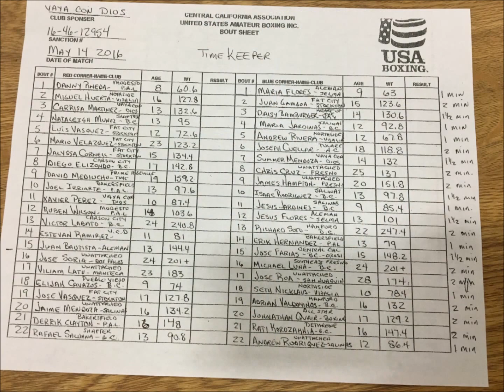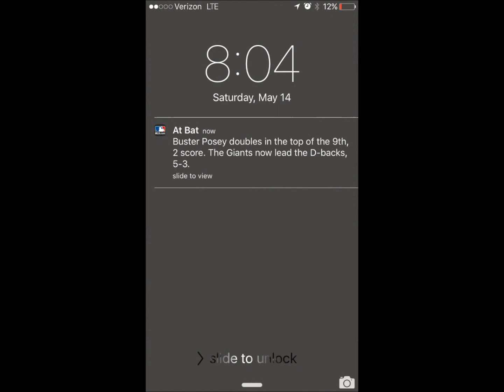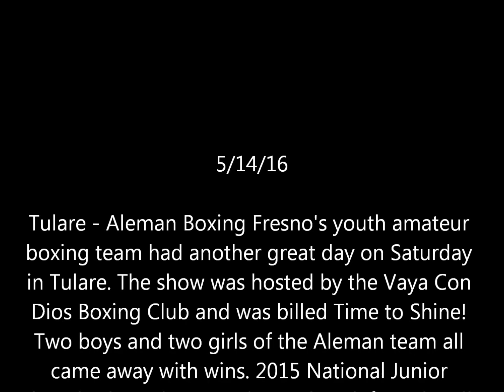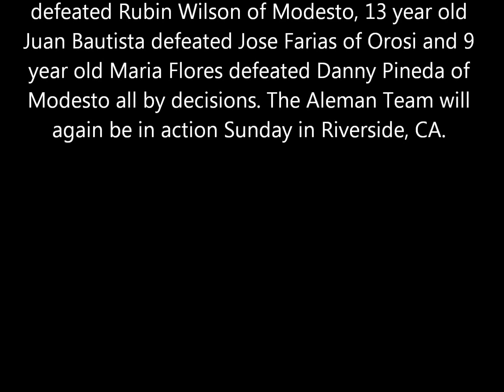2016.05.14 VCD Tulare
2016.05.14 VCD Tulare Boxing Show

Danny Pinea - Modesto PAL 8 60 vs Maria Flores - Aleman Selma 9 63
Carrisa Martinez - Vaya con Dios 13 132 vs Daisy Bamburger - Heart of the Bay 14 130
Jalyssa Cornell - Fat City Stockton 15 134 vs Summer Mendoza - Vaya con Dios 14 132
Ruben Willson - Modesto PAL 14 103 vs Jesus Flores - Aleman Selma 13 101
Estevan Ramirez - Vaya con Dios 11 81 vs Erik Hernandez - Bakersfield PAL 13 79
Juan Bautista - Aleman Fresno 13 144 vs Jose Farias - Central CA Orosi 15 148
America Berber - Aleman Fresno 13 125 vs Emily Gomez - Shafter 12 121
Juan Gonzalez - Aleman Fresno 12 101 vs Jerry Soto - Pueblo Viejo Bakersfield 11 96

5/14/16
Tulare - Aleman Boxing Fresno's youth amateur boxing team had another great day on Saturday in Tulare. The show was hosted by the Vaya Con Dios Boxing Club and was billed Time to Shine! Two boys and two girls of the Aleman team all came away with wins. 2015 National Junior Olympic champion America Berber defeated Emily Gomez of Shafter, 13 year old Jesus Flores defeated Rubin Wilson of Modesto, 13 year old Juan Bautista defeated Jose Farias of Orosi and 9 year old Maria Flores defeated Danny Pineda of Modesto all by decisions. The Aleman Team will again be in action Sunday in Riverside, CA.

M-F 4-8pm
PLEASE LIKE OUR PAGE ON FACEBOOK
AND FOLLOW US ON TWITER & INSTGRAM